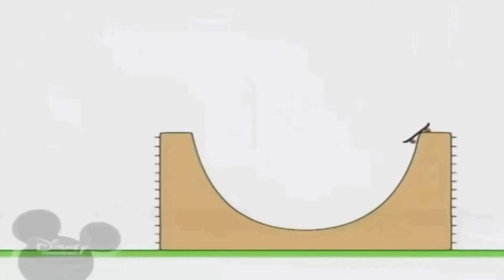21 вересня 2020 р.